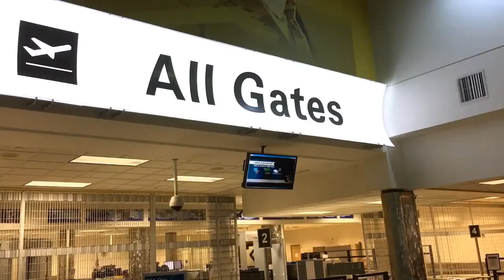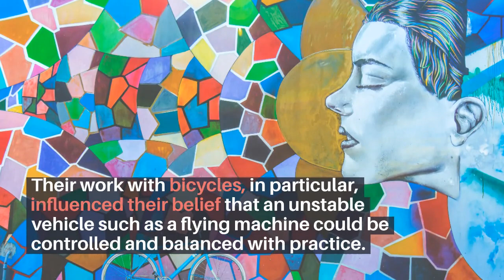HOBBIES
Hobbies are anything but a waste of time. They help us destress and allow our creativity to blossom. Try it out and see.